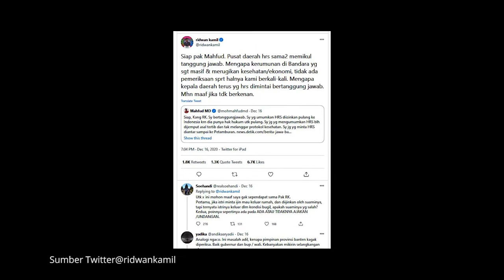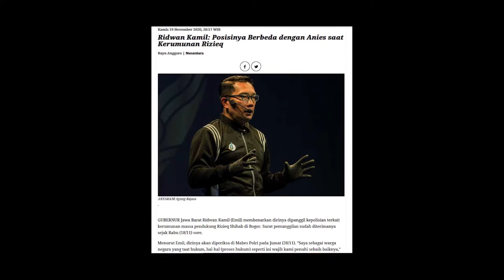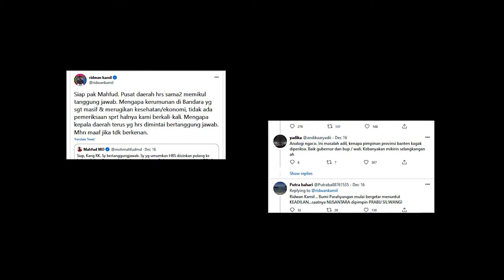Ridwan Kamil Diperiksa Polisi Gara-Gara Kerumunan Megamendung malah Seret-Seret Mahfud MD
Publik beberapa hari terakhir dikejutkan dengan gerundelan Gubernur Jawa Barat Ridwan Kamil karena harus menghadapi pemeriksaan di Polda Jawa Barat. Kang Emil terang-terangan menyebutkan seharusnya Menteri Koordinator Politik Hukum dan Keamanan Mahfud MD harus bertanggung jawab terhadap munculnya kerumunan di Petamburan Jakarta Pusat dan Megamendung, Jawa Barat.

Mahfud menjawab gerundelan Kang Emil. Ia menyatakan bertanggung jawab atas izin penjemputan Rizieq Shihab. Kang Emil seperti seorang yang mencari teman dalam kesulitan.

Pada poin ini, bolehlah Kang Emil meniru Gubernur DKI Jakarta Anies Baswedan.

Memang tak sepatutnya seorang pemimpin baperan. Sebab rakyat perlu pemimpin yang tidak baperan, apalagi mengumbar kebaperannya ke publik.